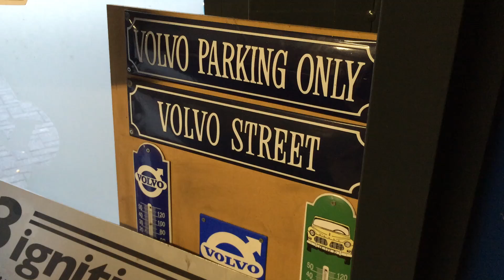OLIEBOLLENPARTY BIJ VOLVOKLASSIEKERS MET VOLVO AMAZON POLIS! | leuke sfeerimpressie uit 2015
Volvo Klassiekers organiseert jaarlijks een oliebollenparty waarbij iedereen welkom is. Dit jaar vindt de party plaats op zaterdag 28 december van 10:00 - 16:00.

U komt toch ook?

Volvo Klassiekers
Valkseweg 104c, 3771 SH Barneveld